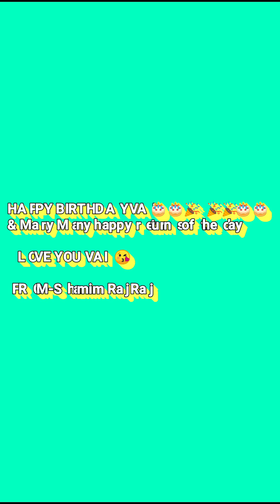Happy birthday vai🎂🎂🎂